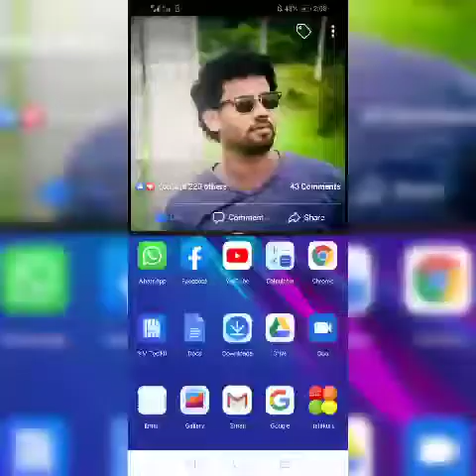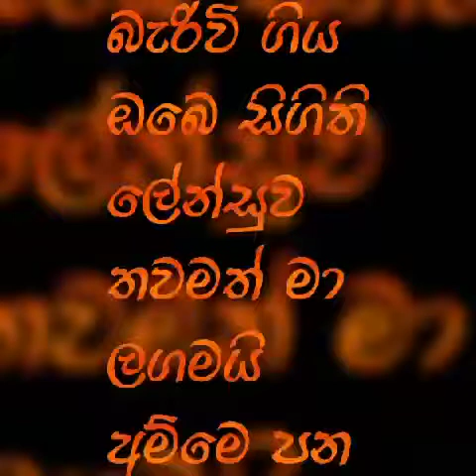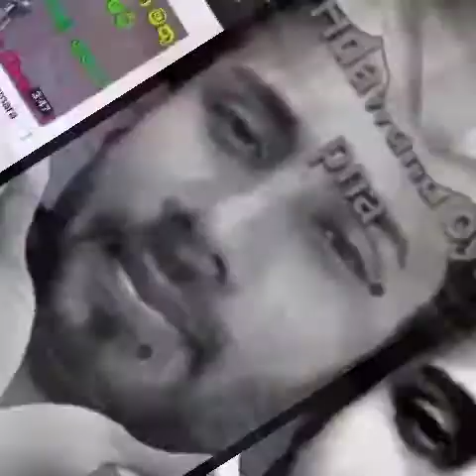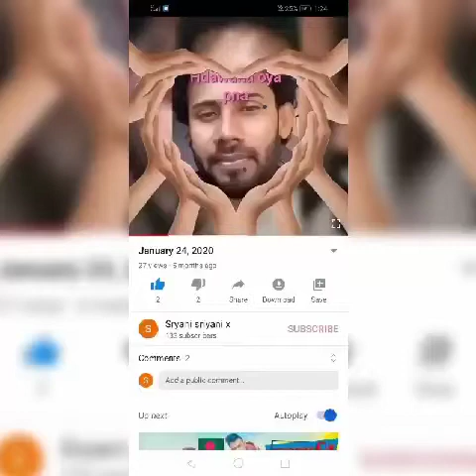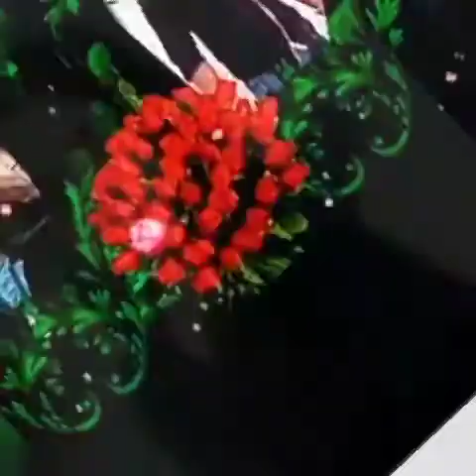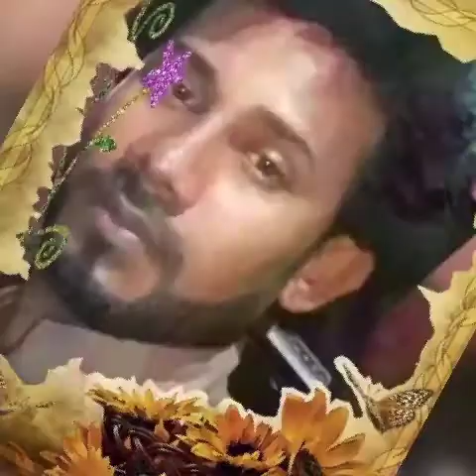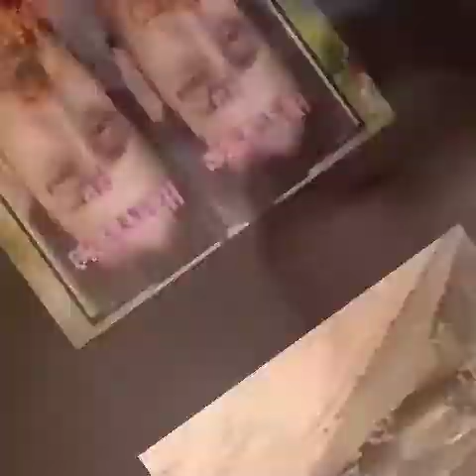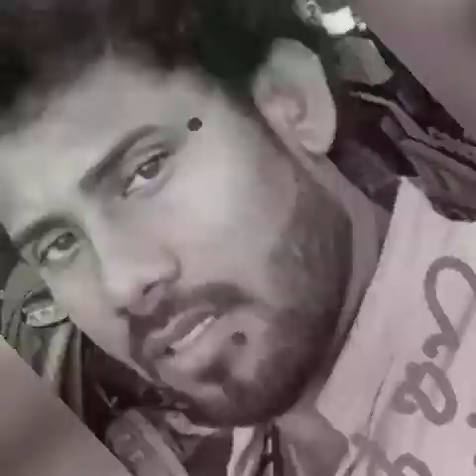Setha oba😢😢😢pamula radawa😢😢😢 bade sanahasa😢😢😢